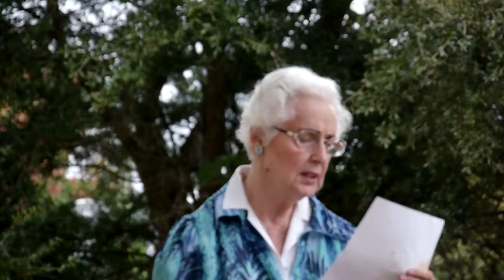The Edgewood Gardens - Poem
Poem recited at grand opening of the Edgewood Gardens in Jacksonville, FL on 10/19/13. Edgewood Gardens is a permaculture garden built for the residents and neighbors of Florida Christian Apartments.